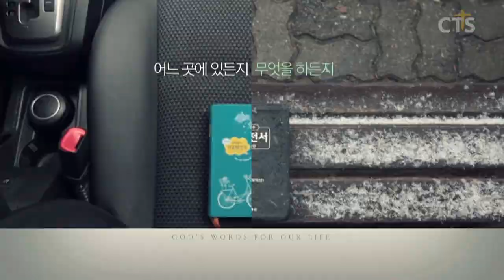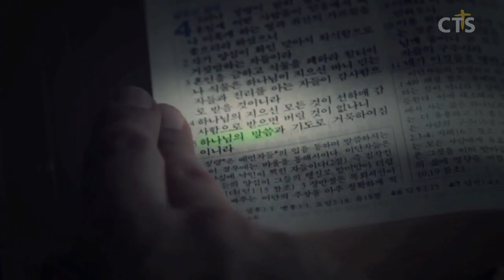윤호균목사 설교_화광교회 | 형식주의자가 되지 말라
형식주의자가 되지 말라

이사야 1:12-15
1:12 너희가 내 앞에 보이러 오니 이것을 누가 너희에게 요구하였느냐 내 마당만 밟을 뿐이니라
1:13 헛된 제물을 다시 가져오지 말라 분향은 내가 가증히 여기는 바요 월삭과 안식일과 대회로 모이는 것도 그러하니 성회와 아울러 악을 행하는 것을 내가 견디지 못하겠노라
1:14 내 마음이 너희의 월삭과 정한 절기를 싫어하나니 그것이 내게 무거운 짐이라 내가 지기에 곤비하였느니라
1:15 너희가 손을 펼 때에 내가 내 눈을 너희에게서 가리고 너희가 많이 기도할지라도 내가 듣지 아니하리니 이는 너희의 손에 피가 가득함이라